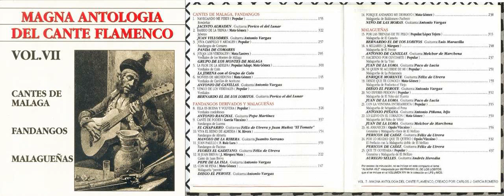10. MANOLO DE LA RIBERA - VIVA EL REINO DE ALMERÍA; FANDANGOS DE ALMERÍA (FANDANGOS DERIVADOS Y M..)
ÁLBUM: MAGNA ANTOLOGÍA DEL CANTE FLAMENCO (VOL7/10) - CANTES DE MÁLAGA, FANDANGOS Y MALAGUEÑAS.